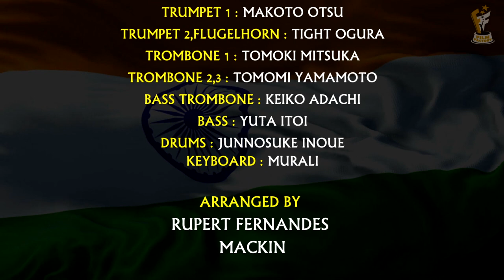Japanese Musicians Playing Indian National Anthem with Love, Pride and Respect !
ADVANCE INDEPENDENT DAY WISHES

Enjoy these lovely renowned Japanese Musicians Playing Our National Anthem with Love, Pride and Respect. They are extremely happy to take part in our Independence Day Celebrations. Love you Guys :)

       Performed by
MACKIN SUPER BAND
      Tokyo, JAPAN

 Leader / Trumpet : Mackin

Soprano Sax : Yuki Oka

Alto Sax : Tatsuya Miyazaki

Tenor Sax 1,Baritone Sax : Ryoichi Yamaki

Tenor Sax 2 : Shinsuke Tsujino

Trumpet 1 : Makoto Otsu

Trumpet 2,Flugelhorn : Tight Ogura

Trombone 1 : Tomoki Mitsuka

Trombone 2,3 : Tomomi Yamamoto

Bass Trombone : Keiko Adachi

Bass : Yuta Itoi

Drums : Junnosuke Inoue

Keyboard : Murali

Film Factory, The school of Acting, Bangalore.

FROM Music Inc. Tokyo, Japan